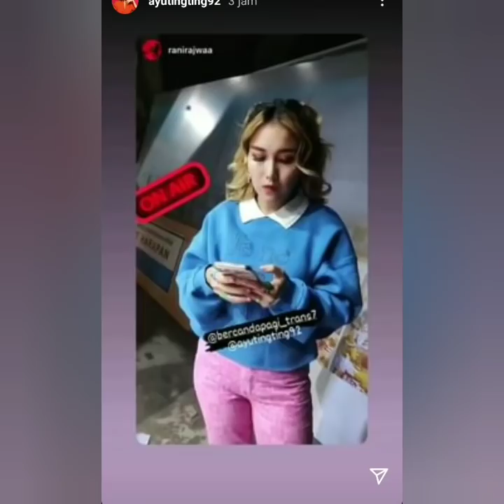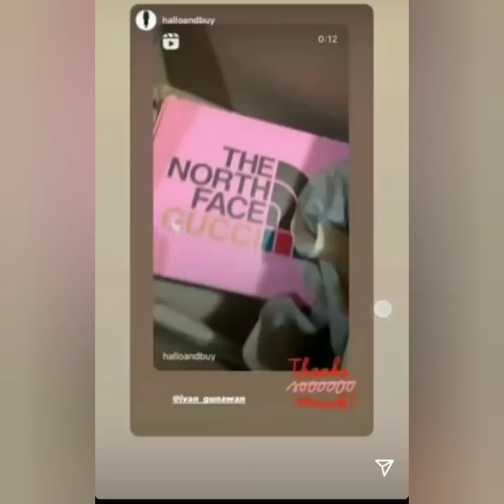2 INFORMASI TERBARU DARI AYU TINGTING & IVAN GUNAWAN HARI INI. LUAR BIASA COBA LIHAT INI..!!